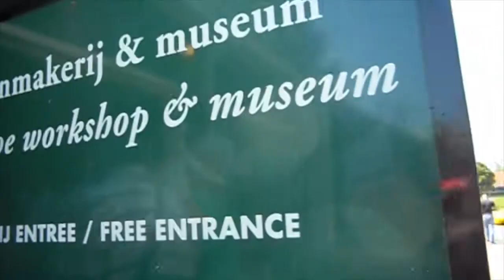VLOG • Europe Tour • Part 2 • TheYoungDuo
Hello! We are back with our Part 2 of our tour of Europe!
More is to come!
Yours sincerely,
TheYoungDuo